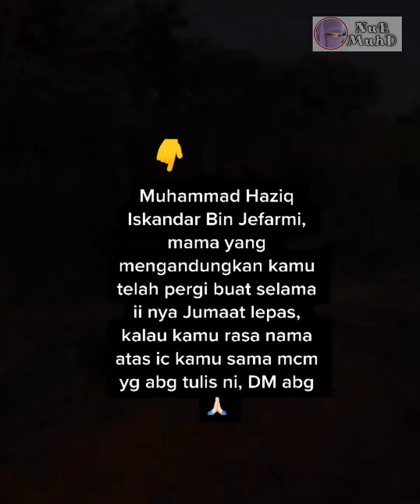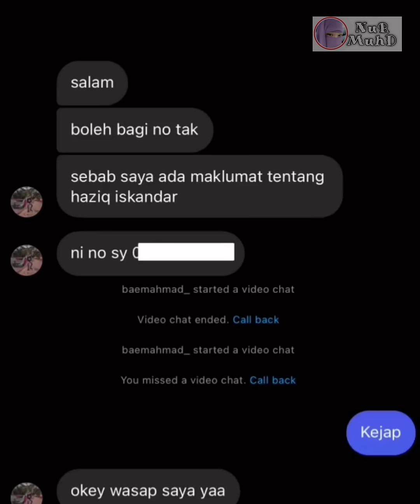VIRAL, Tiktok Temukan Saudara Kembar Selepas 15Tahun